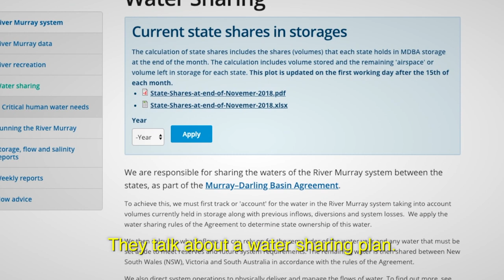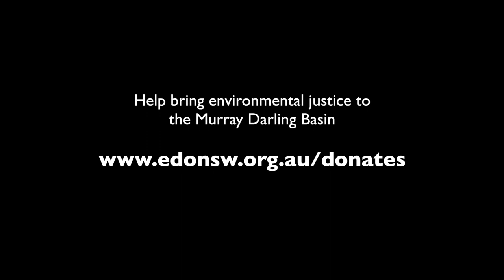Ripples: Uncle Badger Bates by the Barka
Uncle Badger Bates, Traditional Owner of the Barkandji people, by the Barka/Darling river at Wilcannia, describes its meagre state as "shut-up water".
This is a ripple from our longer film on the people of the river: River lore, water law